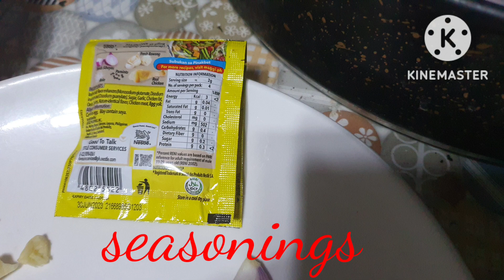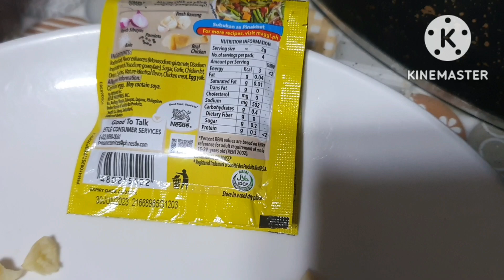How to cook dinuguang baboy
how to cook dinuguang baboy my own recipe